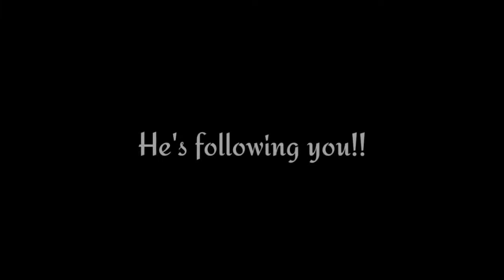TOP 5 ANDROID GAMES SIMILAR TO PC GAMES| PART 2 | VG SERIES 😎..